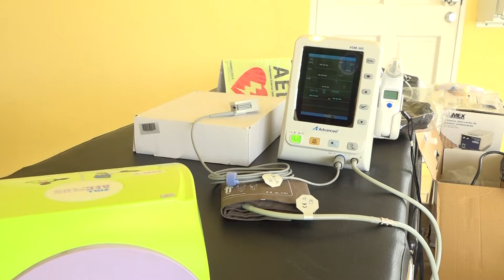Handover of biomedical equipment to Comfort Bay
The Ministry of Health, Wellness and Elderly Affairs recently handed over biomedical equipment to the Comfort Bay Senior Citizens Home. The equipment is expected to improve the level of medical services provided to clients at the facility.

Acting Permanent Secretary in the Ministry of Health, Jenny Daniel, said she is confident that the biomedical equipment will assist the facility in the care of its clients.